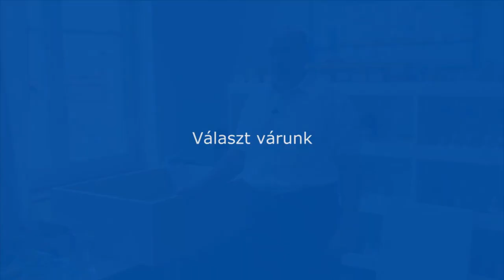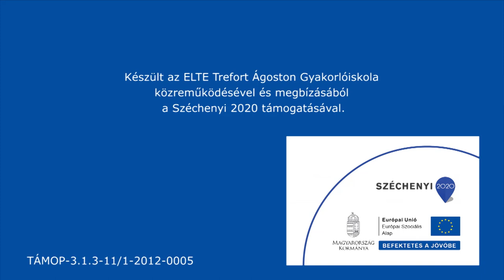A szél felszínformálása